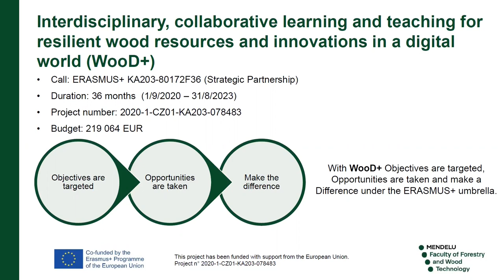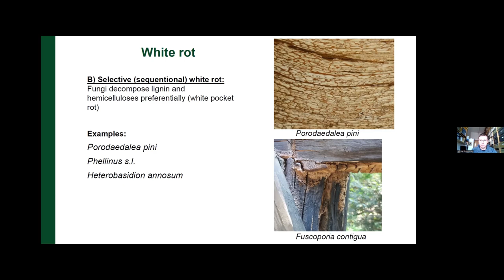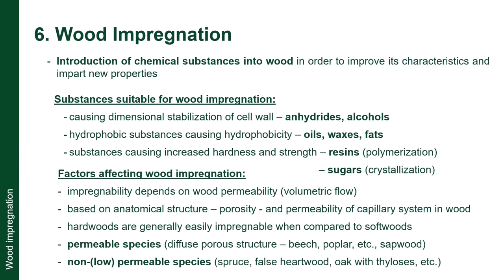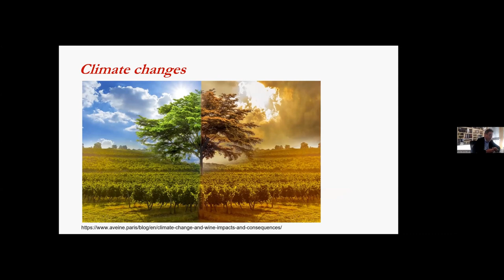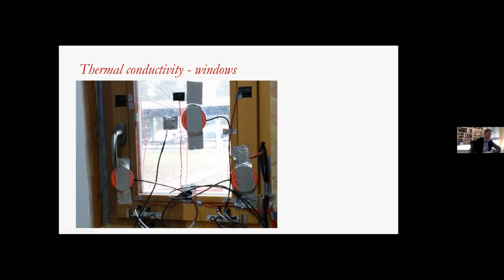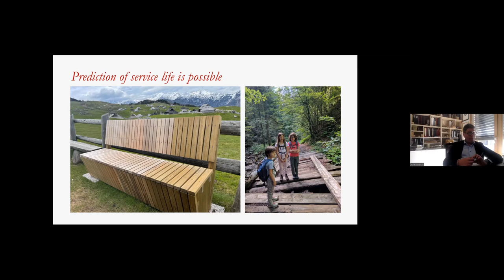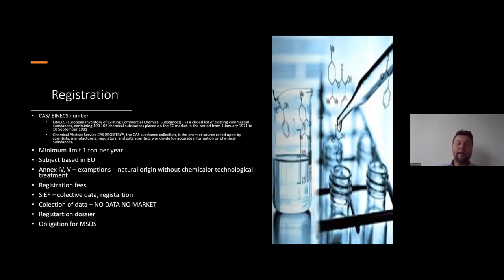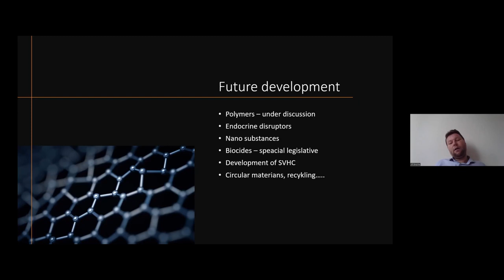Development of novel technical wood preservatives in fungal deterioration processes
The webinar aims to introduce the natural durability of wood, the current understanding of fungal degradation processes, and focus then on structural and chemical protection methods. Chemical modification methods and treatment with nanomaterials are promising tools. Webinar was recorded on 22 March 2023.